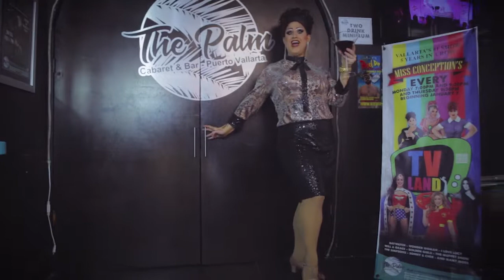Miss Conception Arrival in Puerto Vallarta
There is no miss conception about having fun with pvrpv in puerto vallarta, right Miss Conception!
No hay ninguna idea errónea acerca de divertirse con pvrpv en puerto vallarta, ¿verdad señorita Concepción? PVRPV.com is a proud sponsor of Puerto Vallarta Miss Conception Shows.